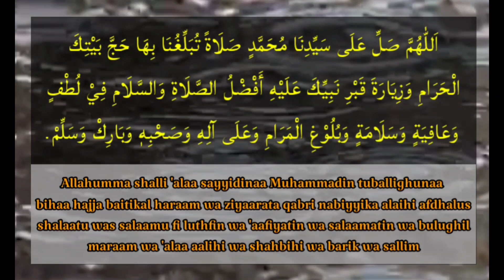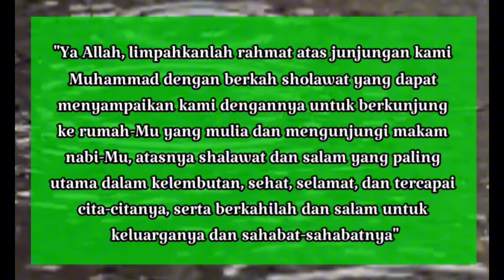Amalan Sholawat Agar Cepat Naik Haji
Ingin cepat Naik Haji? Sholawat Haji,

Haji merupakan ibadah yang sangat diimpikan oleh semua muslim.

Namun, karena berbagai sebab tidak semua orang bisa berangkat haji.

Jika anda ingin segera bisa menunaikan haji, ada satu sholawat khusus supaya kita bisa naik haji.

Adapun lafadz sholawat tersebut sebagai berikut :

اَللّٰهُمَّ صَلِّ عَلَى سَيِّدِنَا مُحَمَّدٍ صَلَاةً تُبَلِّغُنَا بِهَا حَجَّ بَيْتِكَ الْحَرَامِ وَزِيَارَةَ قَبْرِ نَبِيِّكَ عَلَيْهِ أَفْضْلُ الصَّلَاةِ وَالسَّلَامِ فِيْ لُطْفٍ وَعَافِيَةٍ وَسَلَامَةٍ وَبُلُوْغِ الْمَرَامِ وَعَلَى آلِهِ وَصَحْبِهٖ وَبَارِكْ وَسَلِّمْ.

Allahumma shalli 'alaa sayyidinaa Muhammadin tuballighunaa bihaa hajja baitikal haraam wa ziyaarata qabri nabiyyika alaihi afdhalus shalaatu was salaamu fi luthfin wa 'aafiyatin wa salaamatin wa bulughil maraam wa 'alaa aalihi wa shahbihi wa barik wa sallim.

Artinya:

"Ya Allah, limpahkanlah rahmat atas junjungan kami Muhammad dengan berkah sholawat yang dapat menyampaikan kami dengannya untuk berkunjung ke rumah-Mu yang mulia dan mengunjungi makam nabi-Mu, atasnya shalawat dan salam yang paling utama dalam kelembutan, sehat, selamat, dan tercapai cita-citanya, serta berkahilah dan salam untuk keluarganya dan sahabat-sahabatnya."